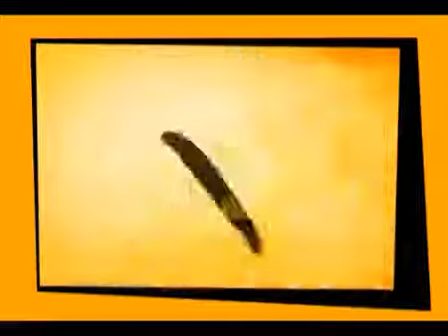اسكيتش خطير لحسن الفد إي فسي فريميجا إي ديبورتيڤو الماڭانا ،الموصيبا ههههه الجديد الجديد